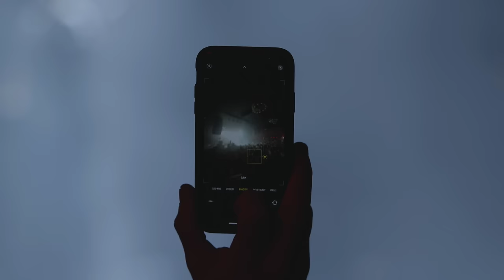Manel en directe a la sala APOLO (oficial)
Concert complet de Manel a la sala APOLO de Barcelona el 29 de març i 1 i 2 d'abril del 2022.

El concert sencer inclou:

00:00:55 En la que el Bernat se't troba
00:04:48 Per la bona gent
00:09:32 Tipus suite
00:13:15 Mort d'un heroi romàntic
00:19:19 Criticarem les noves modes de pentinats
00:23:56 Aquí tens el meu braç
00:27:56 La jungla
00:31:54 Les estrelles
00:37:17 Formigues
00:41:23 Captatio Benevolentiae
00:45:14 Jo competeixo
00:55:44 La cançó del soldadet
00:59:53 Sabotatge
01:04:15 Boomerang
01:10:52 Teresa Rampell
01:18:01 Boy Band
01:22:22 La gent normal
01:26:35 Al mar!
01:30:40 Benvolgut

Manel:
Guillem Gisbert
Martí Maymó
Roger Padilla
Arnau Vallvé

Realització i edició: Cesc Maymó

Mescles de so: Bernat Oliveras
Gravació de so: Àlex Carretero i Jonnhy García

Operadors de càmera:
Xavi Caparrós
Xavi Torrent
Càstor P. Cufí
Josep H. Vallès
Cesc Maymó

Correcció de color: Càstor P. Cufí

F.O.H.: Bernat Oliveras
Tècnics de monitors: Àlex Carretero i Johnny García
Operadors de taula de llums: Isidro Ortiz de Zárate i Pau Vila
Assitent de llums: Roger Compte
Disseny d’il·luminació: Cube.bz
Road Mànager: Rubèn Pujol
Proveïdor Tècnic: A.R.A. SO

Premsa: Arnau Maymó
Producció:Guilem Planagumà
Mànager: Gerardo Sanz

Agraïments:
Adrià Carbonell, Tamara García, Naiara Lasa,
Carla Linares, Alberto Guijarro i tot l'equip de l'Apolo.

Una producció de Ceràmiques Guzmán i Fina Estampa